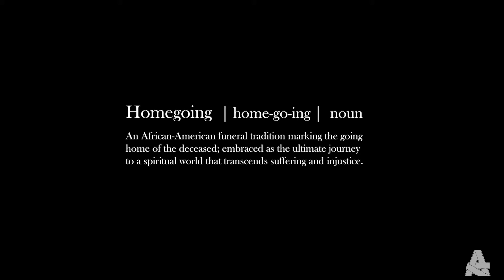Trailer - Homegoing | ATLFF20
Coming to Atlanta Film Festival – "Homegoing"

Working as a mortician as his father's funeral parlor, Junior cycles through an unsatisfying daily routine. A night out with friends forces him to see the world as it truly is.